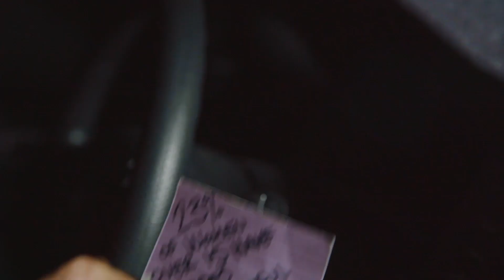CADA MAMÁ DE SIEMPRE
Aveces ellas nos avergüenzan en frente de nuestros amigos. Pero al final del día, ¡nosotros amamos a nuestras madres!

Cast:
Shayne Topp
Keith Leak
Courtney Miller
Noah Grossman
Olivia Sui
Lee Newton
Trisha Hershberger
Lily Marston
Carlos Tabarez
Atim Udoffia

Andrés Reno
Alejandro Bono
Keity Valtier
Claudio Valenzuela
Cinthia Puga
Edith Campos

Assistant Director: Sean McCullough
Written by: Kevin Larsen, Anthony Padilla, Ian Hecox, Ryan Finnerty, The Smosh Squad
Produced by: Anthony Padilla, Ian Hecox, Ryan Todd
Creative Director: Joe Bereta
Coordinating Producer: Michelle Holman
Director of Photography: John Jimenez
Camera: Brennan Iketani
Assistant Camera: Kyle Haubert
Sound: Ivan Harder
Grips: Pattrick Egan & Lee Eisenhower & Austin Blank
Pre Production Designer: Odin Abbott
On Set Production Designer: Lindsey Liberman
Makeup: Paula Barkley
Makeup Assistant: Brianna Hinojosa
Wardrobe: Felicia Cowley & Feleicia Martin
Edited By: Michael Barryte
Assistant Editor: Katie Reed
Post Supervision by: Ryan Finnerty
DIT/Media Mgmt: Gabe Laguer
BTS: Phil Mohr
Color: Mike Burton
PA: Andrea Santana & Beau Miller & Brandie Rovito

¡HEY TU! echale un vistaso :B